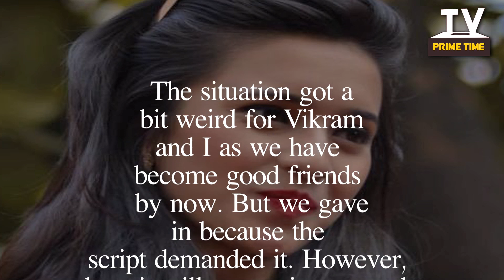देखिये लिप लॉक विविधा और अथर्व के बीच | जाना ना दिल से दूर | टीवी प्राइम टाइम हिन्दी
Checkout Steamy double liplock for Vividha and Atharva in Jaana Na Dil Se Door...